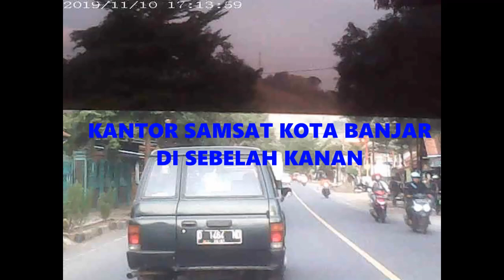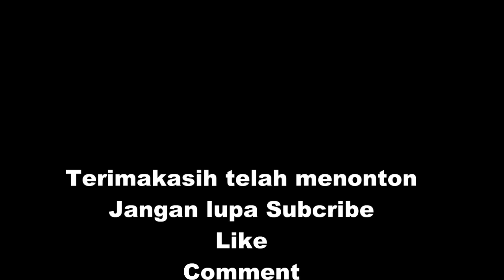KIJANG ROVER 92 DIAJAK JALAN-JALAN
Jalan sore2 kerumah dengan mobil kijang tua, nyobain di pake jalan2 lagi, lama ga dipake kemarin juga ngedrop accunya, ga bisa distater..akhirnya dengan ilmu jongklok baru hidup.